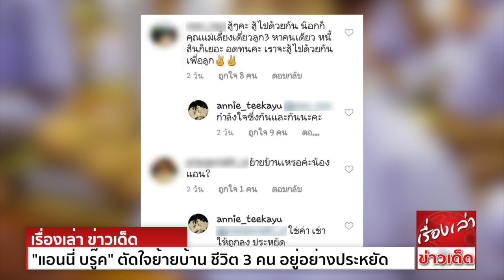จะทำให้ดีที่สุด "แอนนี่ บรู๊ค" ตัดใจย้ายบ้าน ชีวิต 3 คนแม่ลูกอยู่อย่างประหยัด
เพราะเป็นเสาหลักของครอบครัว มีลูกชายวัย 9 ขวบ น้องฑีฆายุ ให้ต้องดูแล แถมก่อนหน้านี้คุณแม่ผู้ให้กำเนิด ยังมาเจ็บป่วยด้วยโรคชรา จนไม่สามารถลุกเดินไปไหนมาได้เหมือนแต่ก่อน
แต่ถึงอย่างนั้นนักร้องนักแสดงสาว เจ้าของสถานะคุณแม่เลี้ยงเดี่ยว แอนนี่ บรู๊ค ก็ยังไม่คิดย่อท้อ ขอเดินหน้าสู้กับชะตาชีวิตต่อไป
กระทั่งล่าสุดในอินสตาแกรมของแอนนี่ ก็ได้มีการโพสต์ภาพถ่ายขณะที่เธอและคุณแม่ กำลังขับรถเพื่อเดินทางไปที่ไหนสักแห่ง โดยมีข้าวของเครื่องใช้กองพะเนินอยู่บริเวณที่นั่งด้านท้าย
ซึ่งหลายคนก็อดสงสัยไม่ได้ว่า เกิดอะไรขึ้นกับครอบครัวของเธอกันแน่
แต่เมื่อได้อ่านจากแคปชั่นที่เขียน และข้อความที่เจ้าตัวตอบกลับ ถึงได้ทราบว่าการเดินทางของเธอและครอบครัวครั้งนี้ เป็นการย้ายที่อยู่ใหม่ เพื่อลดค่าใช้จ่ายในการเช่าบ้าน
"ไปอยู่บ้านใหม่กันนะ ในยุคเศรษฐกิจแบบนี้อะไรประหยัดได้ต้องประหยัด ทุกอย่างที่แอนตัดสินใจ คือสิ่งที่ดีที่สุดสำหรับแม่และลูก ทั้งสองชีวิตที่ฝากไว้กับแอน ขอให้ไว้ใจแอนนะ
จะทำให้ดีที่สุด สู้ๆ I love you"
ซึ่งหลังจากที่แฟนๆที่ติดตามอินสตาแกรมของเธอ ทราบข่าวดังกล่าว ก็มีคอมเมนต์มอบกำลังใจเขียนส่งมาให้เธออย่างล้นหลาม
พร้อมทั้งอวยพรให้แอนนี่กับครอบครัวด้วยว่า สักวันความกตัญญูต่อบุพการีจะช่วยให้ทุกอย่างดีขึ้น หรืออย่างน้อยๆสิ่งที่เธอทำอยู่ทุกวันนี้ ก็ได้เป็นแบบอย่างที่ดีให้กับน้องฑีฆายุ
ลูกชายของเธอที่กำลังโตขึ้นในทุกๆวัน